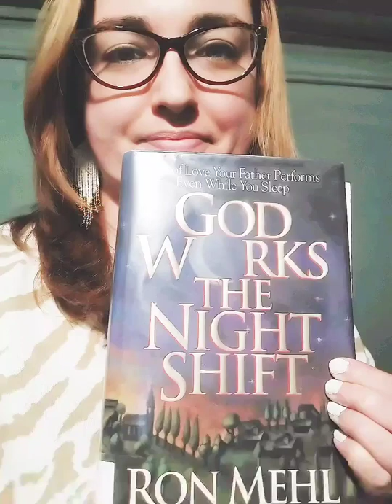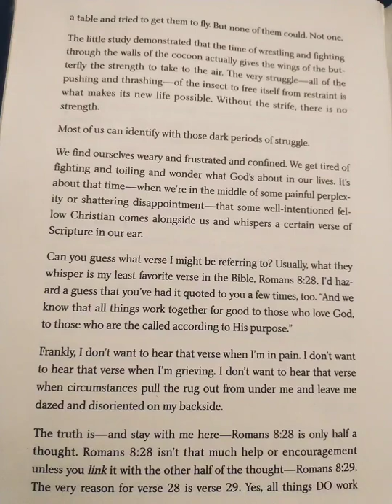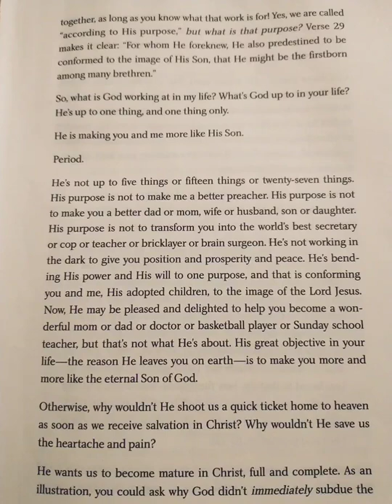Why isn't God talking to you?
A short video of encouragement for those who can't feel God when they need Him most.
God Works The Night Shift
by Ron Mehl